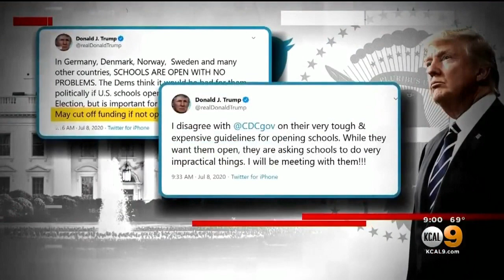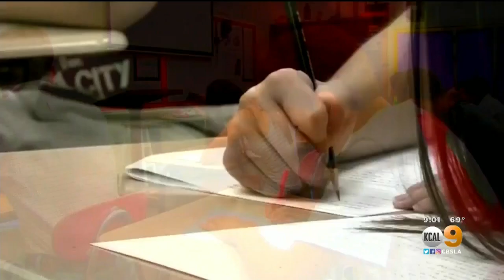Trump Doubles Down On Reopening Schools, States Continue To Grapple With Coronavirus Spikes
As President Donald Trump doubles down on reopening schools this fall, California has reported three straight days of more than 100 virus-related deaths, Texas reported its highest one-day total of new cases and the number of available ICU beds in Arizona has fallen below 150.